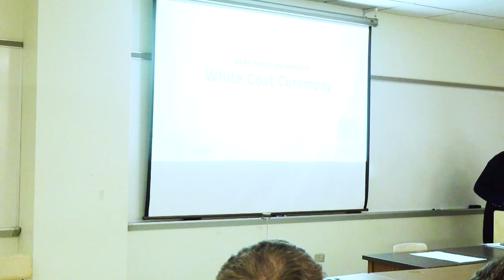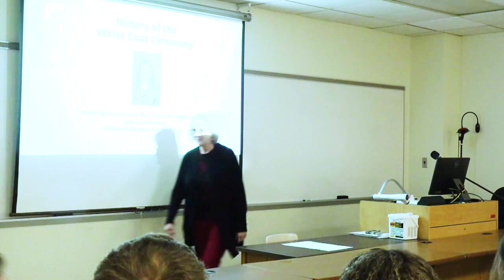ABSN spring 2024 White Coat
The spring 2024 ABSN cohort at Kent State University College of Nursing participate in their White Coat Ceremony. This is a recording of the livestreamed event.